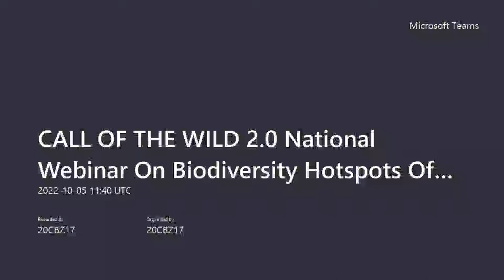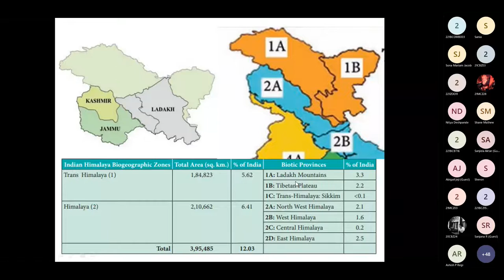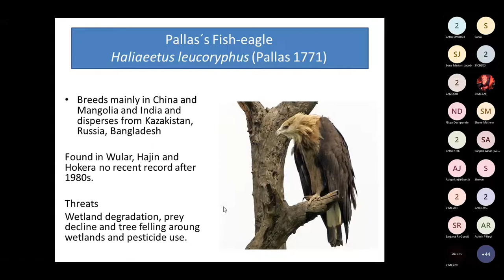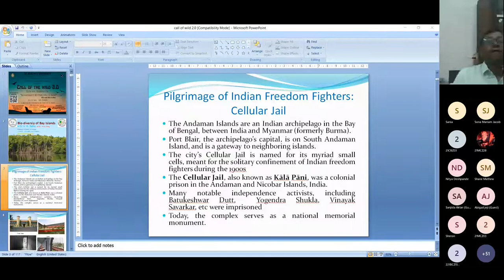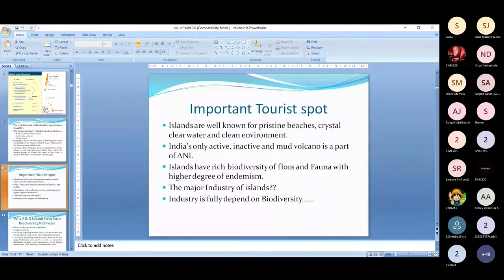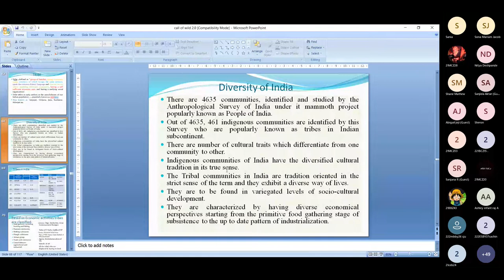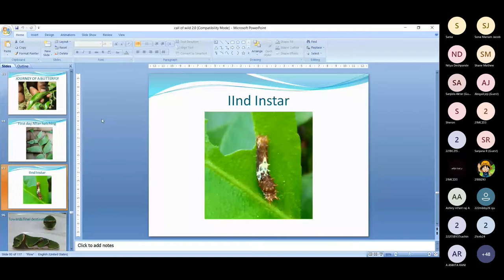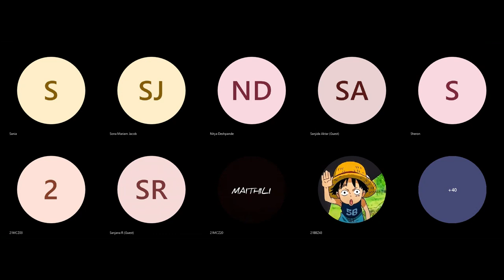CALL OF THE WILD 2.0 National Webinar On Biodiversity Hotspots Of India Day 2